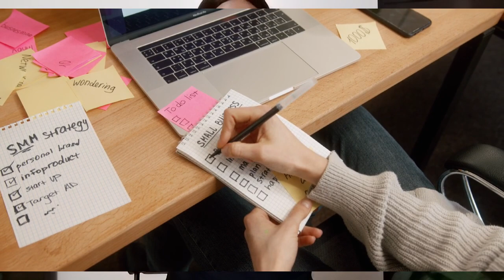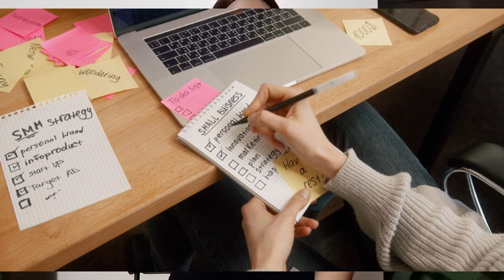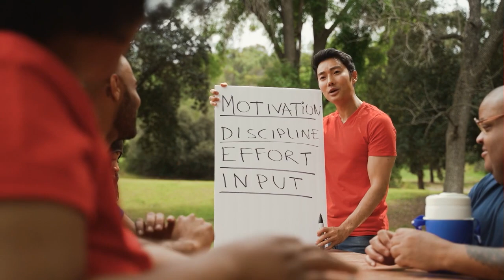5 Elemento Para Magtagumpay sa Buhay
Ang success ay hindi suntok sa buwan dahil may 5 na bagay lamang na dapat tandaan para ito ay makamtan.